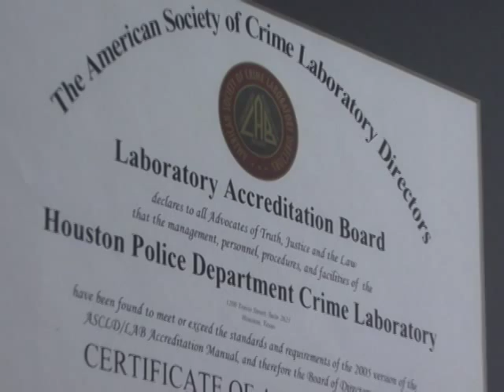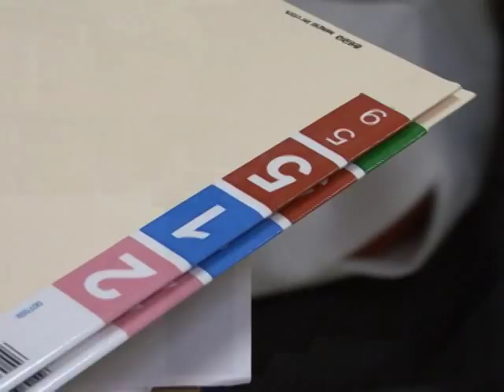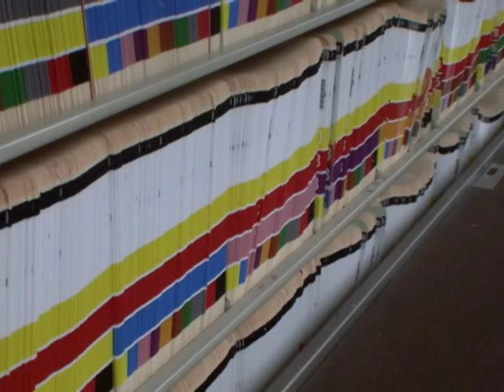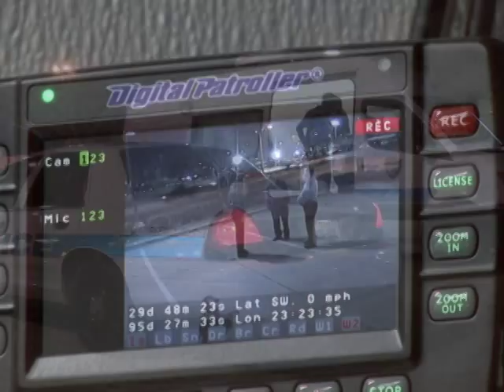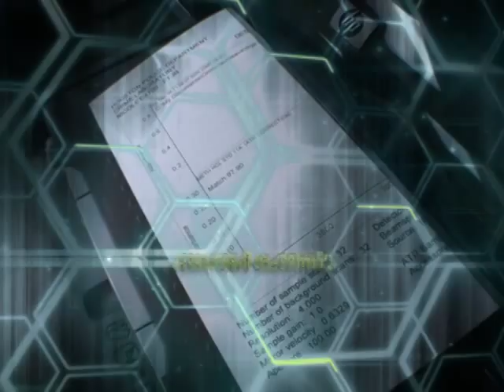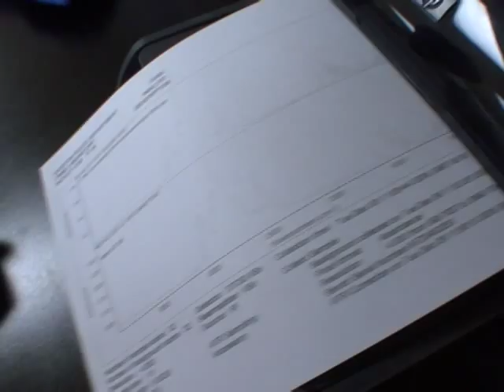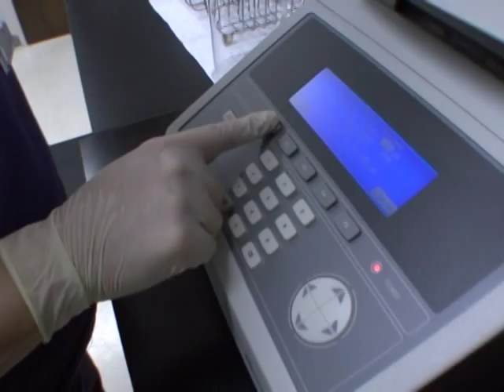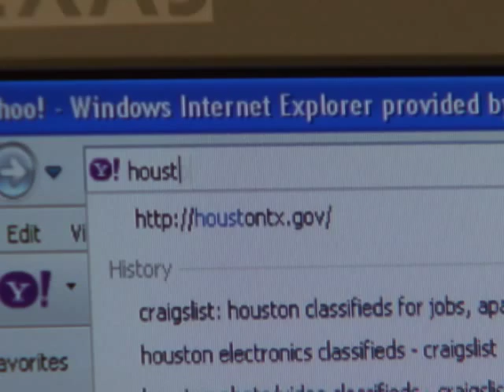HPD Crime Lab: Past, Present and Future (Houston Police Department, HPD Video Production)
Take a tour of the Houston Police Department's Crime Lab.

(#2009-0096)